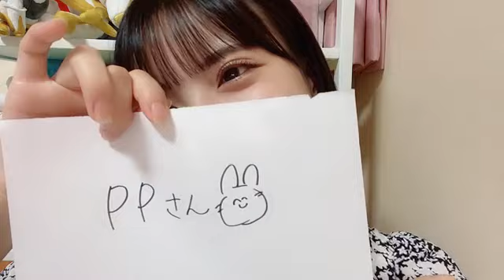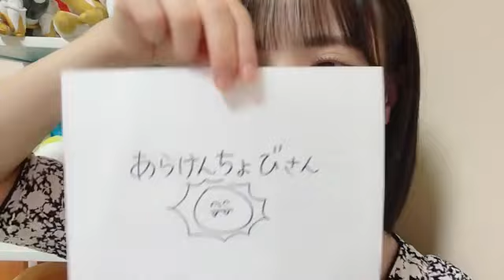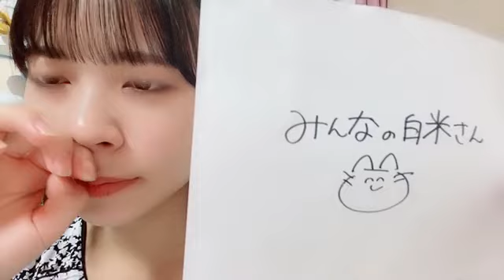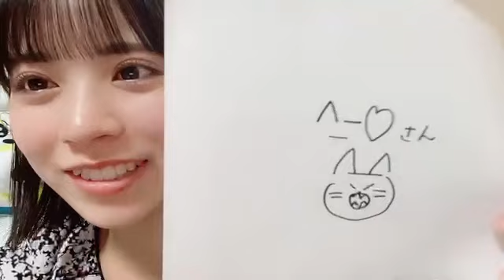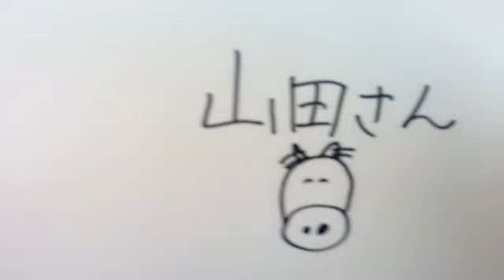隅野和奏 (NMB48) SR 2023年 7月16日 22時00分